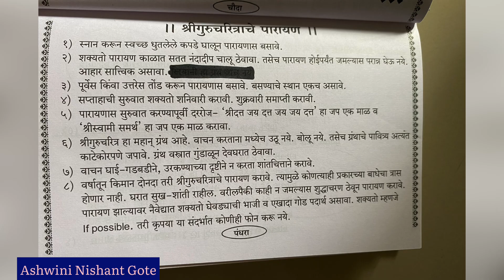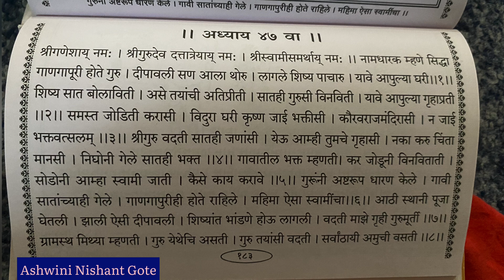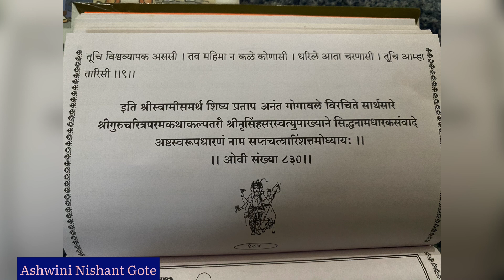श्री गुरूचरित्र अध्याय ४७ | Shri Gurucharitra Adhyay 47